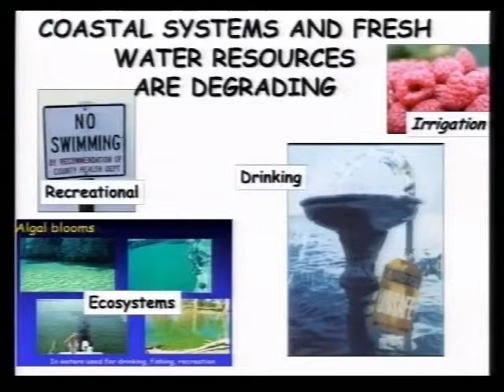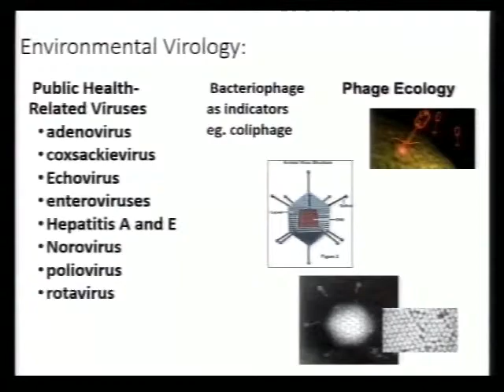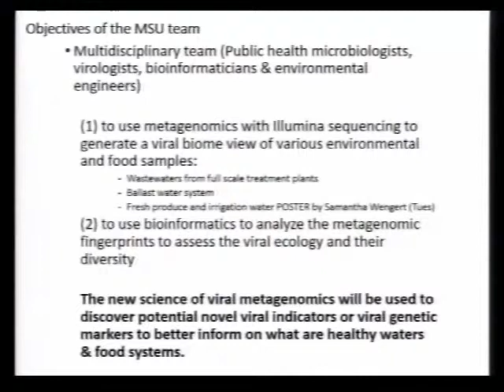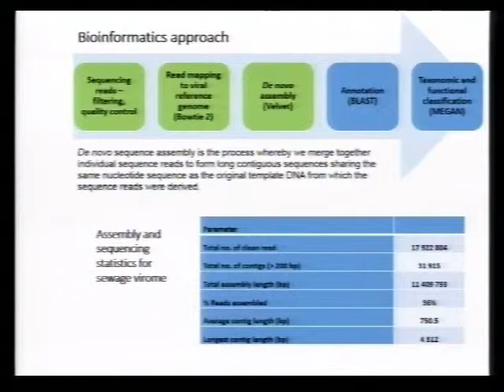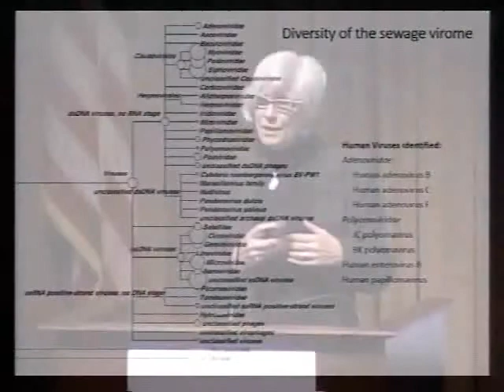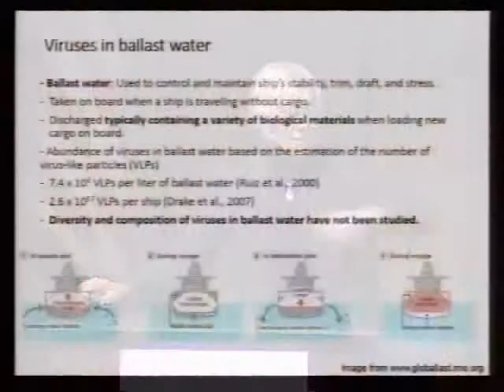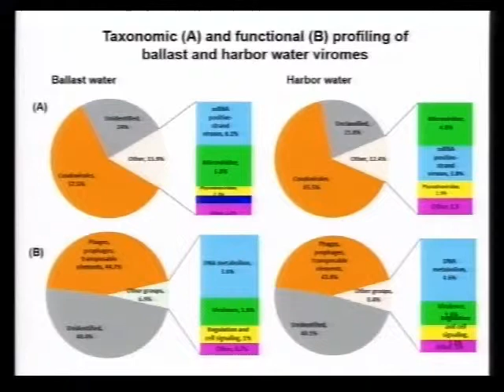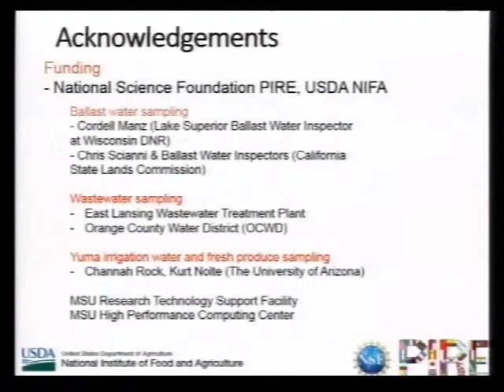2014 Water Microbiology Conference - Keynote Address - Dr. Joan B. Rose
Advancing Next Generation Genomic Tools and Big Data Science for the Discovery of the Water Virome

Dr. Joan B. Rose
Homer Nowlin Chair in Water Research, Michigan State University